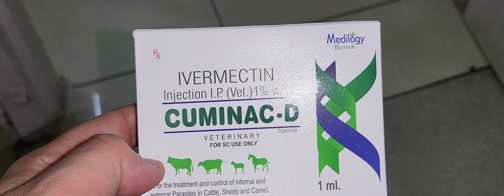How To Give Ivermectin Injection To Dog & Benefits